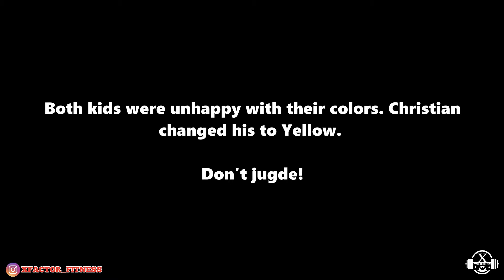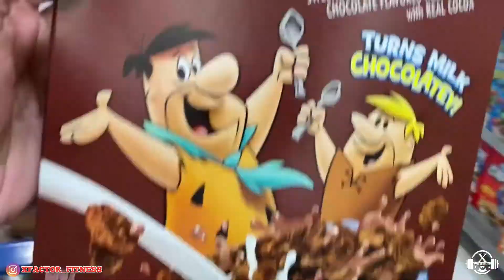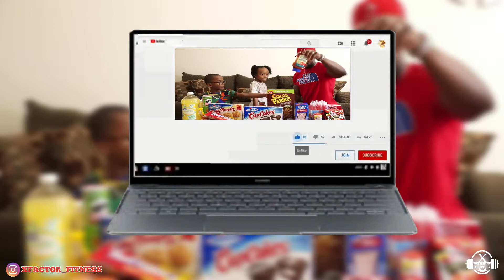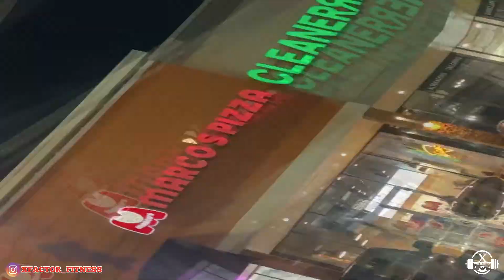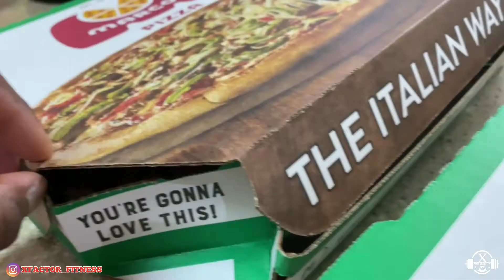WE ONLY EAT ONE COLOR FOOD FOR 24 HOURS! | EPIC FOOD CHALLENGE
CAN YOU EAT ONE COLOR FOOD ALL DAY? WE TRIED IT! SEE WHAT HAPPENED! HAHAHAHAHA

WE ONLY EAT COLOR FOOD FOR 24 HOURS - EPIC FOOD CHALLENGE

🔥Incorporating all the best exercises and keeping things interesting with intervals and/or more reps and sets is the key to getting the best out of your workouts. Take your physique to the NEXT LEVEL with the XFACTOR FITNESS YOUTUBE CHANNEL!

🔥Body Champ Power Rack
🔥300lb Olympic Weightlifting Set
🔥Bowflex Blaze Home Gym
🔥Body Rider (Elliptical/Bike)
🔥NordicTrack C700 Treadmill
🔥Foam Roller
🔥Fat Grips
🔥Dip Belt
🔥Exercise Ball
🔥Floor Mats

✅ Download my FREE App for iPhone and Android
XFactor Fitness App Link: onelink.to/vyst7r

For Online Coaching or Custom Meal Plans and Workout Plans

✅Follow me and say Hello on my other social media networks

🔥About Me:
I am a fulltime Father of 2 and Husband to a Queen.  My first priority in life is to provide for my family and make sure they are enjoying every bit of their life. My second priority is my XFACTOR FITNESS Family! Helping you all reach new heights in your fitness journeys means everything to me!